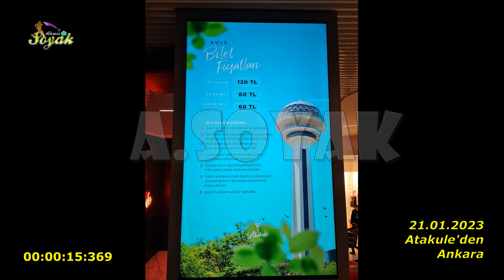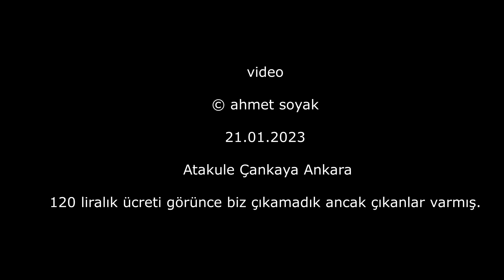Atakule pahalı geldi çıkamadık (21.01.2023)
120 liralık ücreti görünce biz çıkamadık ancak çıkanlar varmış.